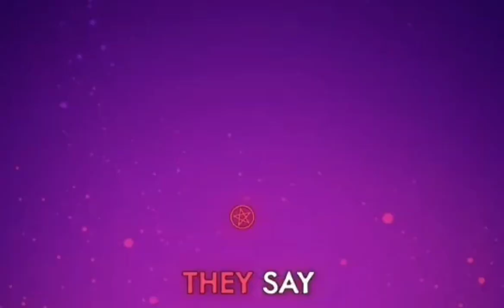Hells Greatest Dad ((but I re sung it because I hated the old one I did))